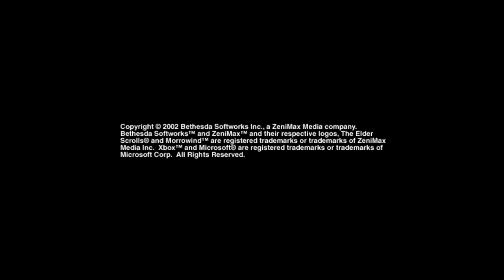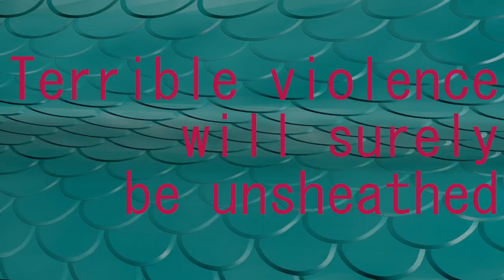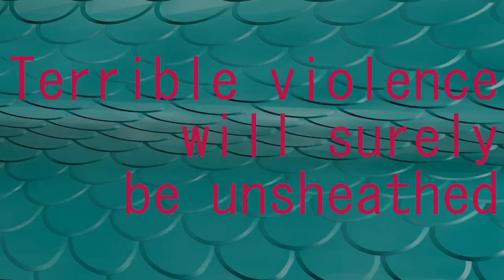Starwind (PART 6): A New (Feeble, Bleak) Hope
So, we've unlocked the spaceship and the full gamut of the open world! Must be time for some new adventures, right? We're definitely not going to end up in a situation where companions are surprise taken away from you with little notice or anything weird like that, right? They wouldn't delete a whole mob group's worth of loot from the game on zero notice either, right?

...Right?